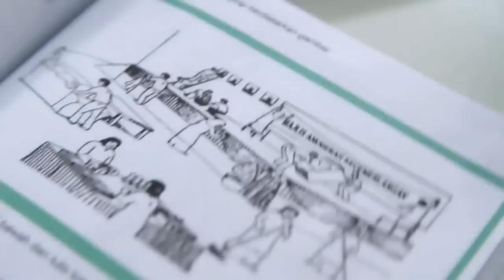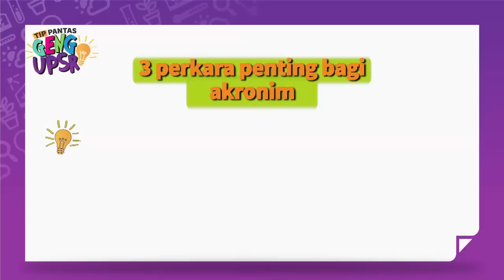Tip Pantas Geng UPSR EP 7: Akronim SATU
Pastikan anda menonton Tip Pantas Geng UPSR, mulai 10 Ogos, setiap Isnin & Selasa, jam 6.30 petang untuk mendapat tip-tip seperti peta minda, akronim, akrostik kaedah segitiga and pelbagai tip-tip lain yang akan membantu persiapan terakhir menghadapi peperiksaan UPSR nanti. Ada Geng, Senang Belajar